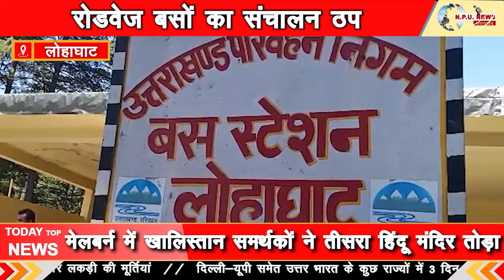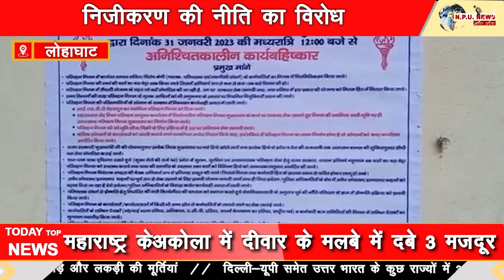रोडवेज बसों का संचालन ठप